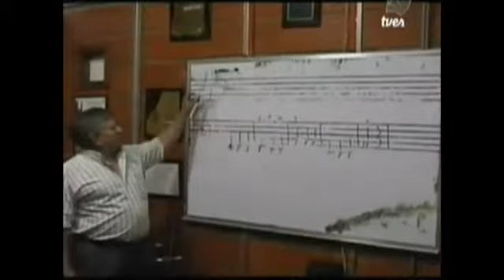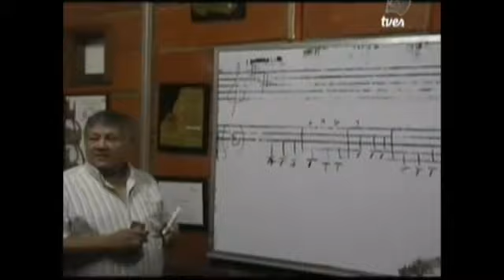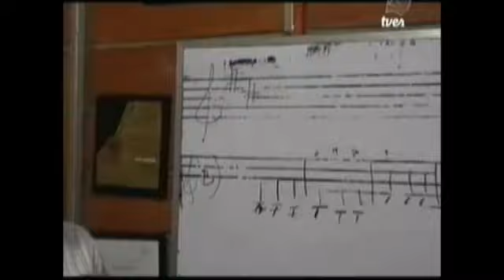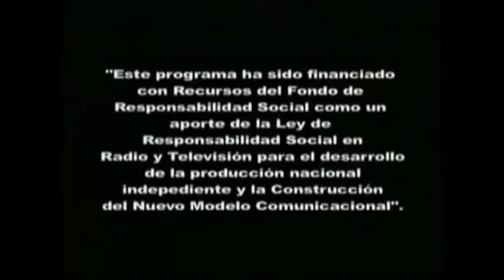クアトロの学校 "Cuatros y Más Cuatros" en Barquisimeto, Venezuela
ベネズエラのバルキシメートにあるクアトロの学校「クアトロス・イ・マス・クアトロス」に関するショートドキュメンタリー。
Un documental corto sobre "Cuatros y Más Cuatros", academia del cuatro venezolano en Barquisimeto, Edo.Lara.